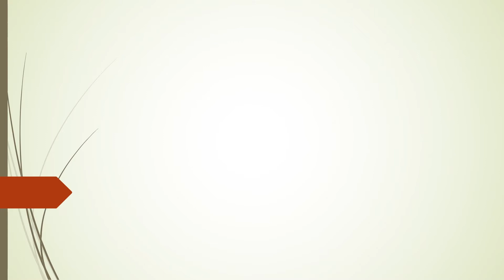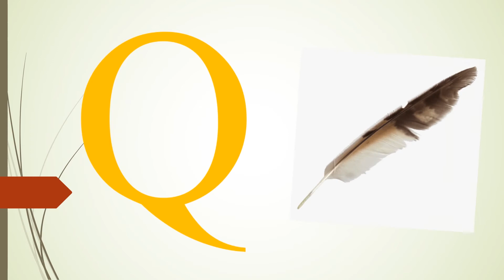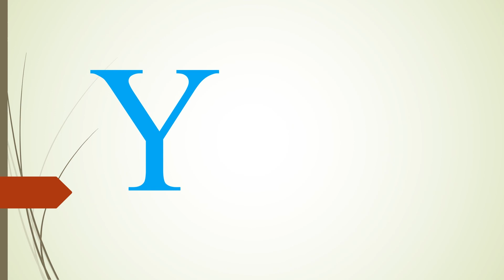A for Apple, Letters and Words animation for kids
A for Apple, B for Ball , C for cat letter and words animation with sounds for kids, kids A B C D learning with animation video